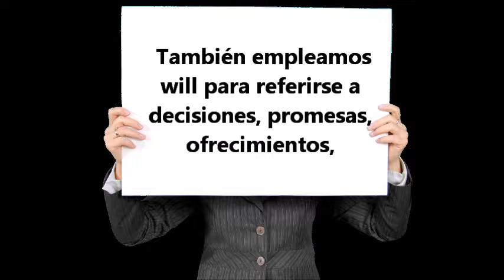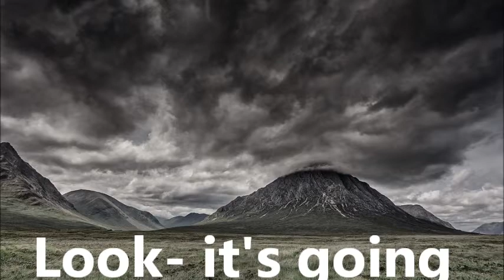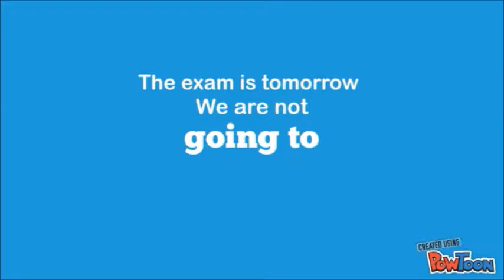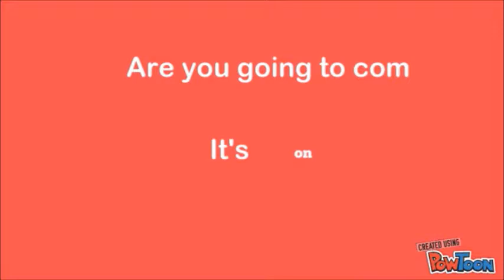Talking about the Future: Going to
Introduction to future tenses